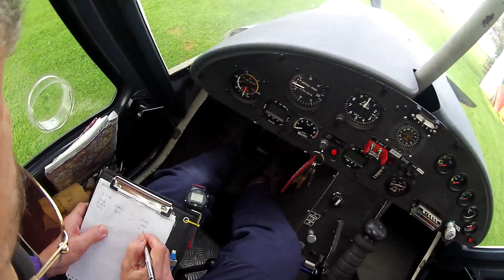Solo flight 02 April 2024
A short solo flight after many weeks of not flying due to inclement weather.